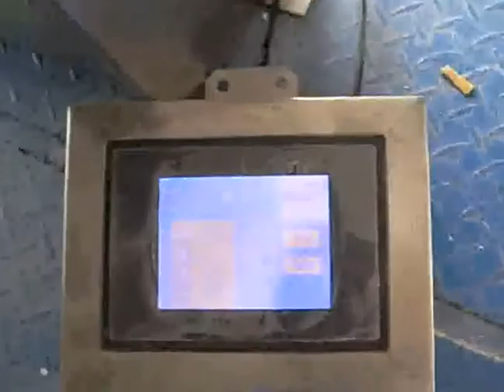Emballage de sucre Sel machine à machine de conditionnement